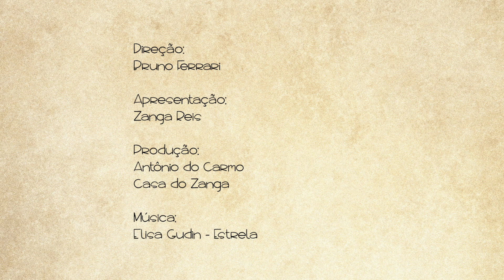Delicioso FRANGO ASSADO com BATATAS crocantes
Receita de Frango assado com batatas.

CASA DO ZANGA
Aprenda receitas fáceis e rápidas de fazer!